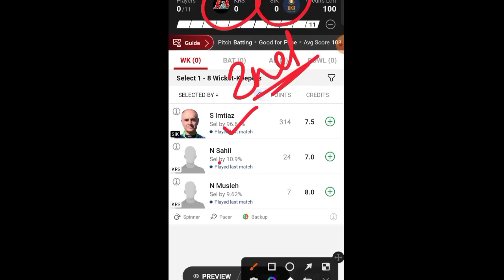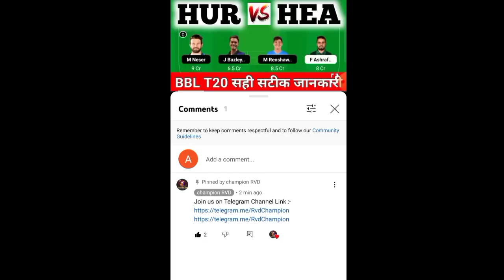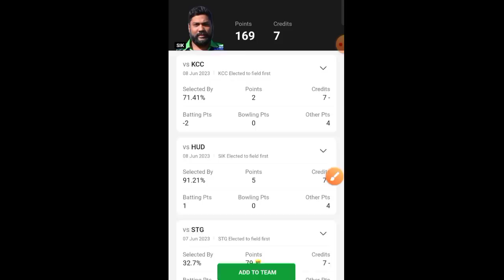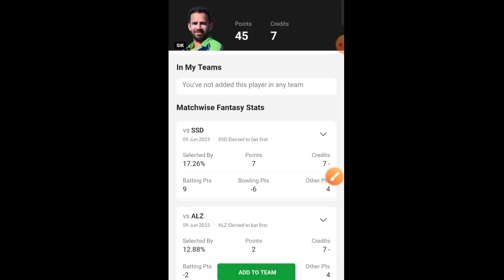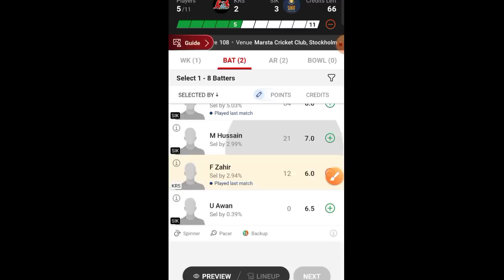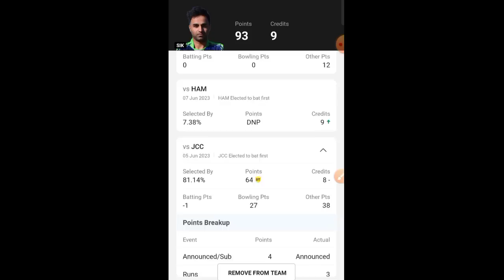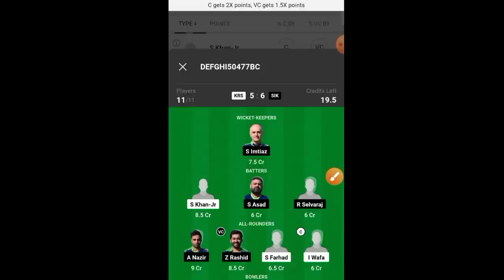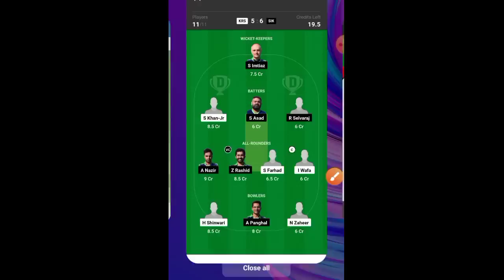KRS vs SIK Dream11 Prediction, SIK vs KRS Dream11, KRS vs SIK, KRS vs SPK Dream11 Prediction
KRS vs SIK Dream11 Prediction, SIK vs KRS Dream11, KRS vs SIK

KRS vs SIK

SIK vs KRS Live

KRS vs SIK Dream11 Prediction

SIK vs KRS Dream11

KRS vs SIK Live Score

SIK vs KRS

KRS vs SIK Live Match

SIK vs KRS Dream11 Prediction Today Match

KRS vs SIK

KRS vs SIK Dream11 Team

SIK vs KRS Dream11 Prediction

KRS vs SIK Player stats

SIK vs KRS

KRS vs SIK Dream11 Prediction Today Match

SIK vs KRS Players Record

KRS vs SIK Scorecard

SIK vs KRS sportskeeda

KRS vs SIK stats

SIK vs KRS ECS Sweden T10

KRS vs SIK Today Match Prediction

SIK vs KRS Team Today

KRS vs SIK toss Update

SIK vs KRS toss

KRS vs SIK last Match Scorecard

SIK vs KRS Cricbuzz

KRS vs SIK CricTracker

SIK vs KRS Cricket

KRS vs SIK Dream11 Prediction Today

SIK vs KRS dream 11

KRS vs SIK Pitch Report

SIK vs KRS crix11

KRS vs SIK Score

SIK vs KRS Scorecard Live

KRS vs SIK Team Prediction

SIK vs KRS Today

KRS vs SIK Today Match

SIK vs KRS Live streaming

KRS vs SIK Highlights

SIK vs KRS Dream11 Team Prediction

KRS vs SIK Scorecard 2023

SIK vs KRS Dream11 crix11

KRS vs SIK T10

SIK vs KRS Match

KRS vs SIK Match Live Score

SIK vs KRS dream Team

KRS vs SIK Live Score Today

SIK vs KRS Live Score Today Match

SIK vs KRS dream 11 Prediction

KRS vs SIK batting order

SIK vs KRS playing 11

KRS vs SIK dream

SIK vs KRS dream Dream11 Team

KRS vs SIK dream Dream11 Prediction

SIK vs KRS GL Team

KRS vs SIK toss Today

SIK vs KRS T10 Dream11 Prediction

Dream11 Today Match KRS vs SIK

SIK vs KRS crix

KRS vs SIK dream 11 Team

SIK vs KRS GL

KRS vs SIK Match Highlights

SIK vs KRS lineup

KRS vs SIK Player Record

SIK vs KRS Player stats

KRS vs SIK Prediction

SIK vs KRS Best Team

KRS vs SIK Cricket Dream11 Prediction

SIK vs KRS Report selector

KRS vs SIK GL

SIK vs KRS last Match Highlights

KRS vs SIK T10 Live Score

SIK vs KRS T10 Prediction

KRS vs SIK T10 Highlights

Kristianstad CC vs Sikif Live

Kristianstad CC vs Sikif Prediction

Kristianstad CC vs Sikif Dream11 Prediction

Kristianstad CC vs Sikif

ECS Sweden T10 Live

ECS Sweden T10 Live Match

ECS Sweden T10 Live Match Today

ECS Sweden T10

Fancode ECS Sweden T10

ECI T10

Fancode ECS Sweden T10 2023

Fancode ECS Sweden T10 Live

Fancode ECS Sweden T10 Cricket Live

Fancode ECS Sweden T10 Dream11 Team

43TH Fancode ECS Sweden T10

Dream11

Dream11 Tamil

Dream11 App

T10 GL

Today Dream11

Dream11 Prediction

43TH Fancode ECS Sweden T10 Dream11 Team

43TH Fancode ECS Sweden T10

43TH Fancode ECS Sweden T10 2023

43TH Fancode ECS Sweden T10 Dream11 Team Today Match

43TH Fancode ECS Sweden T10 Dream11 Team KRS vs SIK

43TH Fancode ECS Sweden T10 Dream11

43TH Fancode ECS Sweden T10 Dream11 KRS vs SIK

43TH Fancode ECS Sweden T10 Cricket Live

43TH Fancode ECS Sweden T10 Dream11 Team

43TH Fancode ECS Sweden T10 Live

Cricket League

KRS vs SIK 43TH Fancode ECS Sweden T10

T10

championrvd